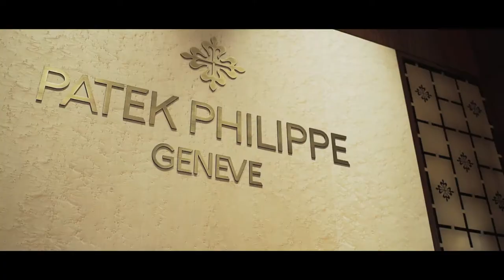PATEK PHILIPPE | Boutique Opening & Gala Evening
Shooting: Saša Marenčák, Dominik Zítka
Edit and postproduction: Saša Marenčák